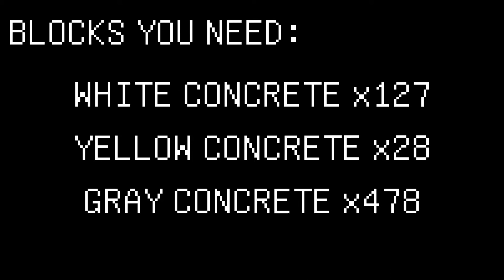How to Build the PERFECT Runway in Minecraft | Minecraft Airport Tutorial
In this video I will show how to build a good looking runway in a short amount of time.